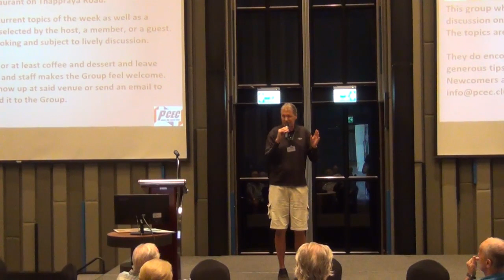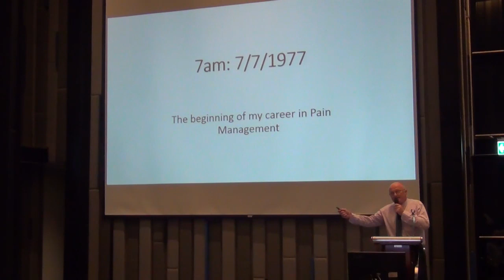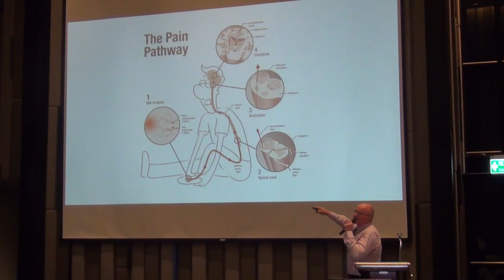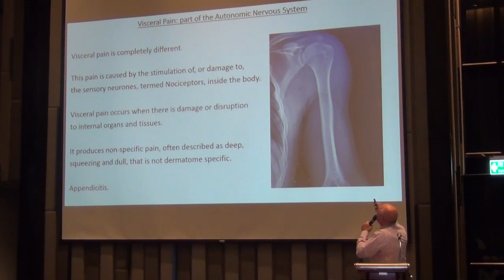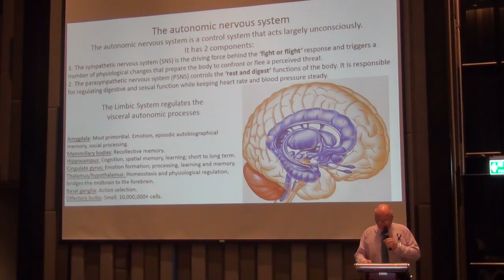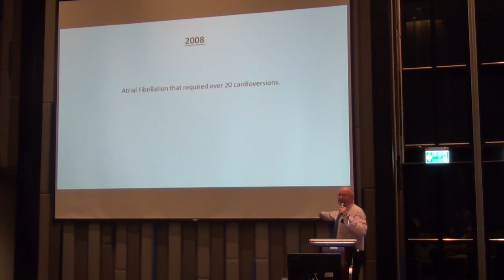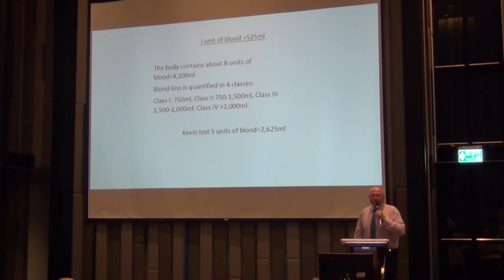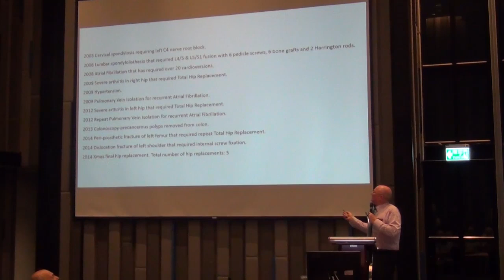PCEC Presentation 2024.02.14 - Dr. Martyn Green - Pain Management: A Case Study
We are welcoming back Dr. Martyn Green for another interesting presentation on medical issues. “Doc” Martyn is a retired medic and writer.

As a medic, for 40 years, he specialized in the management of pain. His topic will be: 'Pain Management. A Case Study'.